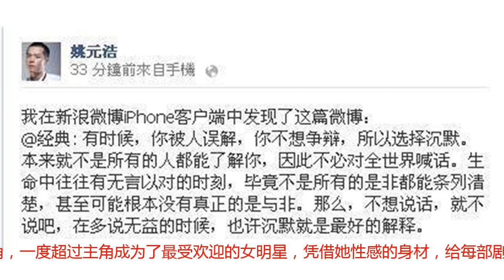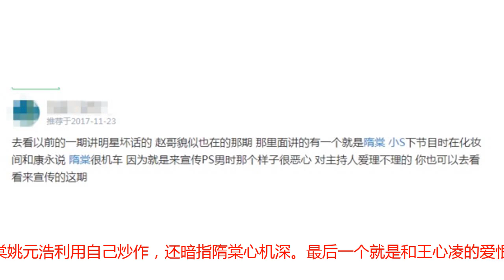身材不输林志玲，王心凌因她背第三者恶名，35岁嫁富豪成人生赢家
【本账号内容全部为原创，禁止抄袭转载！】想必很多人都已经看过堪称经典的《撒娇女人最好命》，“兔兔那么可爱，怎么可以吃兔兔”，已经成为了很多女孩撒娇时候的口头禅，而这句话的原型就是台湾女星隋棠。被称作林志玲的接班人，30多岁就已经嫁入豪门，颜值高身材好，曾经情史风流却被台湾很多女艺人公开diss过，这说的就是台湾女星隋棠，人称台湾“犀利人妻”，一夜之间爆红网络，成为了台湾女神代表和典范。隋棠的成名路，比起其他女明星来，真的可以说是一帆风顺，没有任何波折。随着《麻辣鲜师》、《爱情魔发师》和《痞子英雄》的播出，隋棠在其中抢眼的配角，一度超过主角成为了最受欢迎的女明星，凭借她性感的身材，给每部剧都带来了不小的话题，那个时候台湾媒体都把她看做另一个即将大火的林志玲。只可惜隋棠始终没有大火，这两年因为结婚，更是消失匿迹了，虽然承载了台湾娱乐圈的希望，但是隋棠的人生确确实实十分狗血。她曾经红过，这点不可否认，但是却在频繁的炒作中，自己弄坏了名声，实力演绎不作死就不会死的过气传奇。首先，站出来diss过隋棠人品的就不仅仅是一个圈内女星。某期《康熙来了》曾有人爆料过一个台湾女星，面对镜